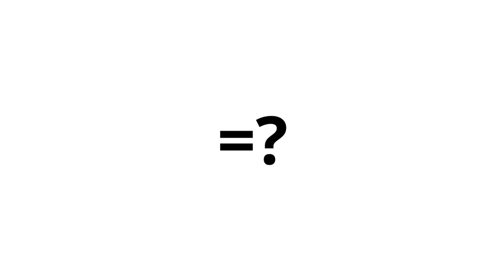Crazy Frog + Shrek = ??? Funny transformations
Hi, friends! I'm Forto! I create funny videos with different FNF, FNAF, Disney Animation. My channel differs from similar ones in that I create videos with a special approach: first, i using the Adobe After Effects, I cut out characters for further editing, and then add unique video effects. Also, I use free images from google on the background in my locations in the video.